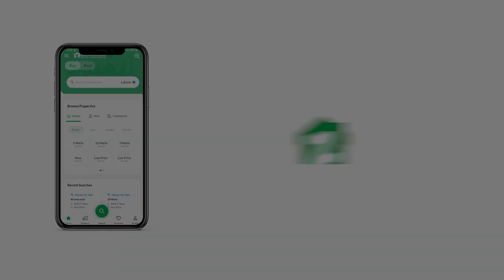207 SQYD FLAT FOR SALE IN DHA KARACHI